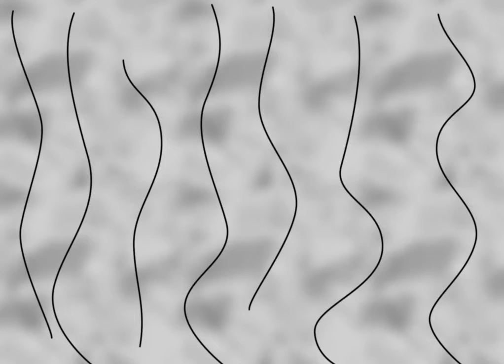Leica Reel v2 Tonal Audio